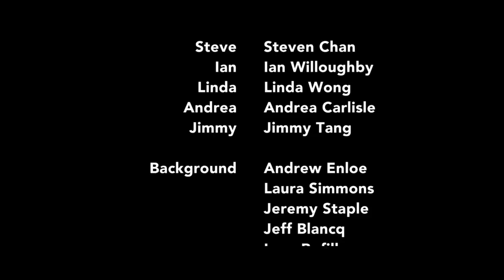THE INTERVIEW 3 DUDES AND A CAMERA Shootout film - Steven Chan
This film was submitted as part of the 2016 72 Hour Shootout - LOSE THE LABELS.  The Shootout is an annual global filmmaking competition in which teams have 72 hours in which to create a short film based on a common theme, tackling racism and inequities in Hollywood and celebrating diversity in the arts.
2016 72 Hour Shootout Promo Video LOSE THE LABELS
The Film Lab and the Shootout are Registered Trademarks of the Film Lab and may not be used without written authorization and consent.